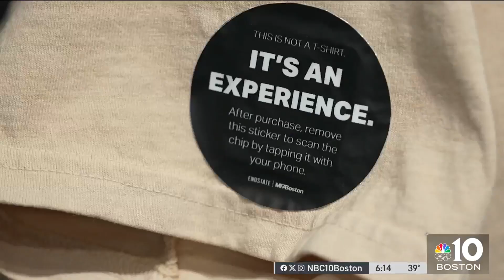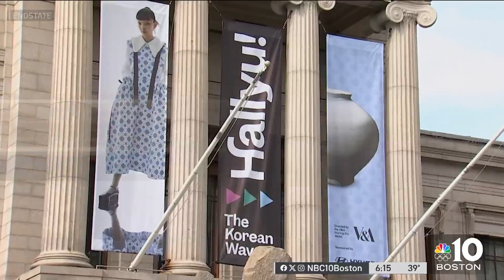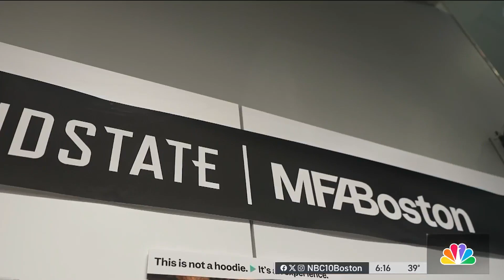Art meets tech as Endstate sneaker company collaborates with MFA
If you're a sneaker enthusiast with an eye for art, you may be in for a treat.